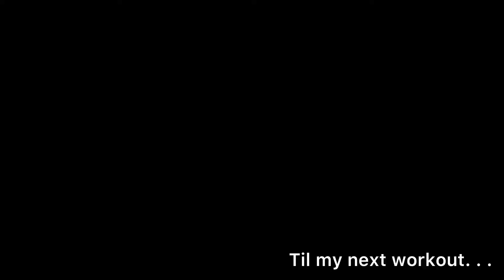3 DAYS WORKOUT CHALLENGE | N E I Z L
N E I Z L ❤️